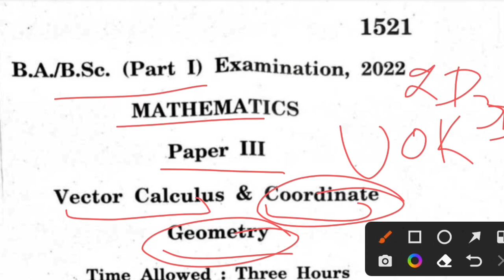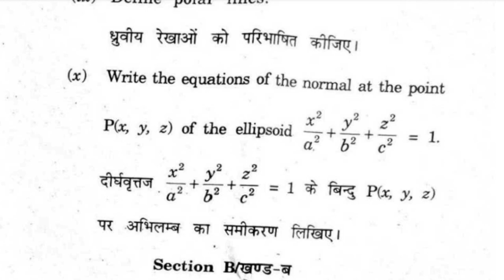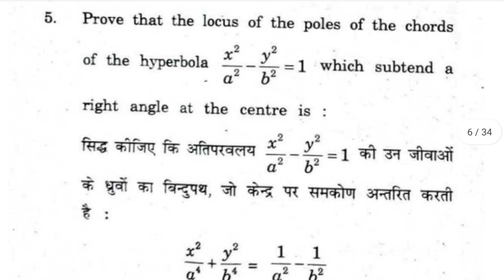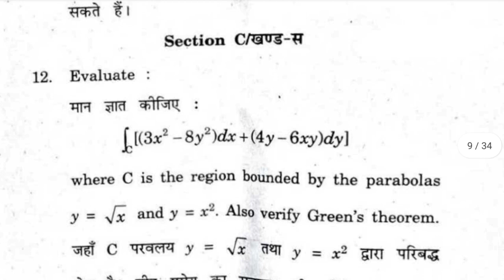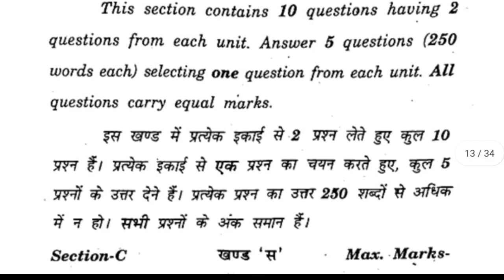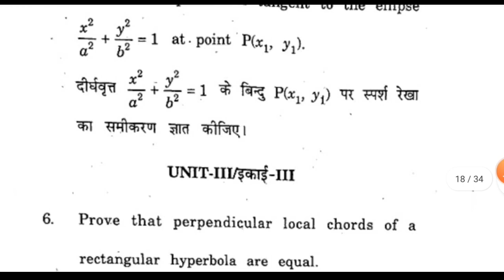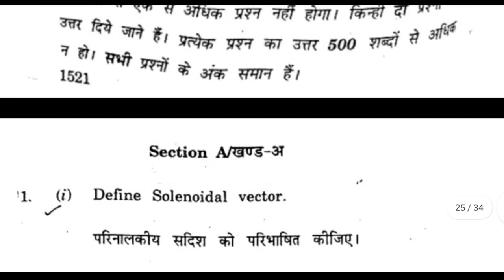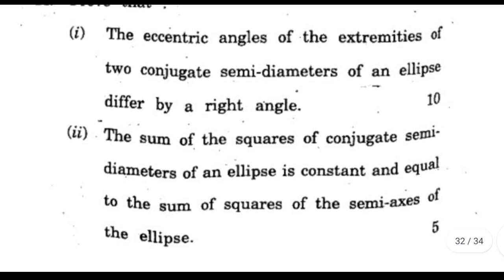Uok BSC 1st Year Maths Vector Calculus & Co ordinate Geometry Previous Year Papers Analysis